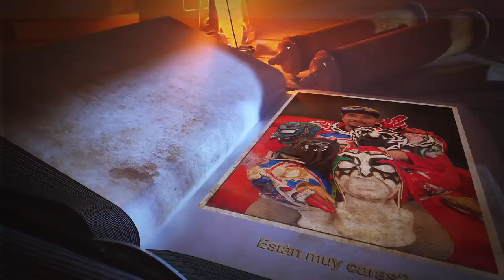Por qué cuestan eso las máscaras del escorpión? En cuánto están las de luchadores pros?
Ustedes me lo han preguntado mucho y aquí les respondo con la verdad.

La nueva fase de su dios, ya está aquí! Ya está a la venta en una edición limitada, costo: $2,500 más envío, incluye autógrafo, video dedicado y regalo sorpresa.
Di cuántas, cuáles quieres y a dónde la quieres; el resto de las mascaras siguen disponibles, recuerda que cada máscara de los modelos anteriores cuesta $1000 (más gastos de envío), también incluye firma y regalo sorpresa